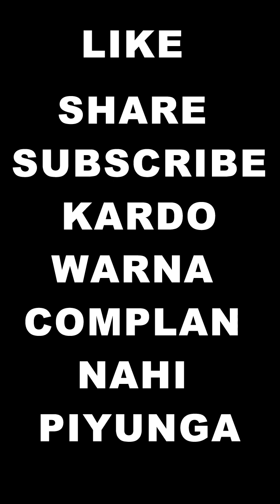Old Video Of Diamond Bro BAckbencher